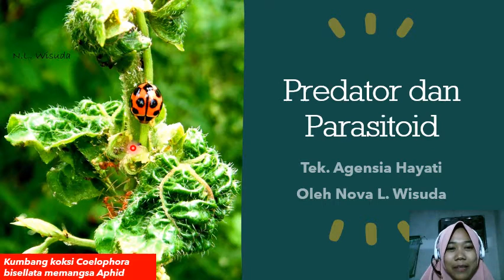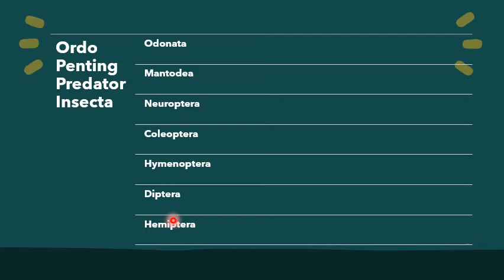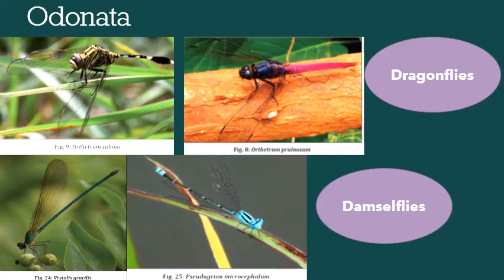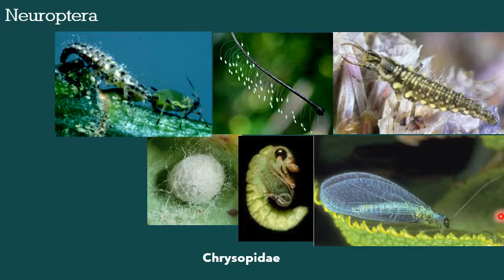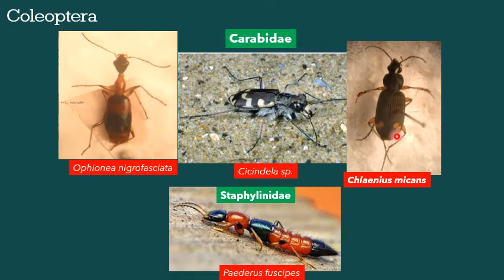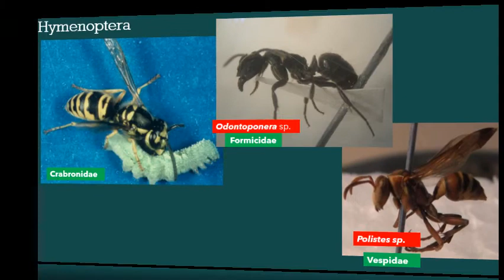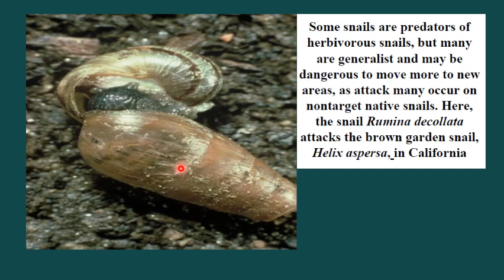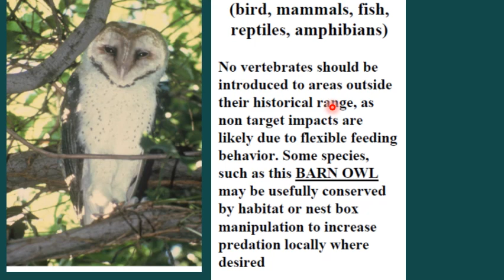2 Predator dan Parasitoid part 1 Predator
Penjelasan tentang predator dan contohnya